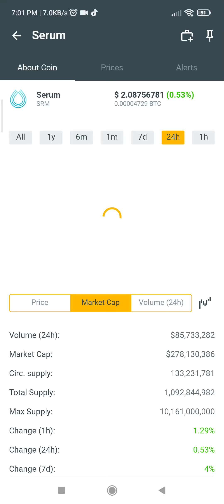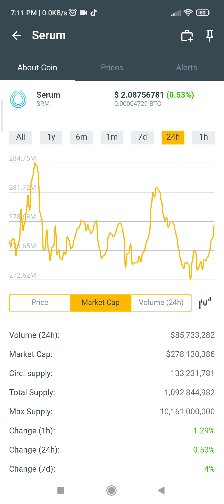Serum coins.ph hit $2.08756781 in just 24hrs +53% March 03,2022